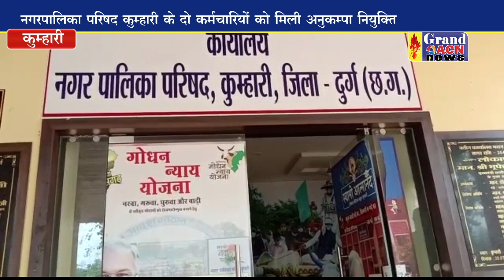अनुकंपा नियुक्ति कुम्हारी